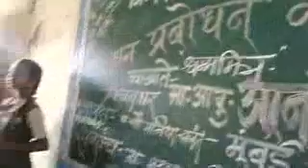धम्म मित्र आनंद गंगावणे घोट शाळेत मुलांना गीत शिकवताना